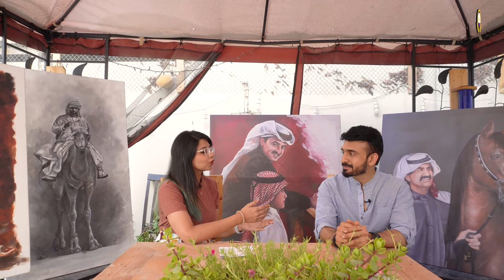Stories from Qatar | Dr.Sreekumar Padmanabhan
Have you met a full-time doctor who is also an astounding painter by passion?

On this episode of Stories of Qatar, Join Sharmin as she gets in a conversation with Dr.Sreekumar Padmanabhan about his creative journey alongside practicing medicine and get inspired by his story!